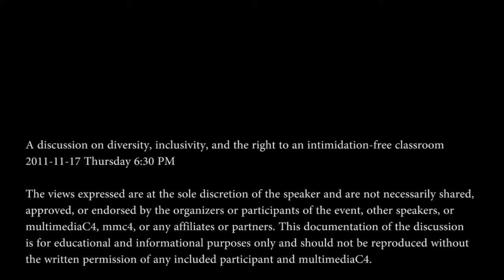09 - A discussion on diversity, inclusivity, and the right to an intimidation-free classroom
A discussion on diversity, inclusivity, and the right to an intimidation-free classroom

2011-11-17 Thursday at 6:30 PM

The views expressed are at the sole discretion of the speaker and are not necessarily shared, approved, or endorsed by the organizers or participants of the event, other speakers, or multimediaC4, mmc4, or any affiliates or partners. This documentation of the discussion is for educational and informational purposes only and should not be reproduced without the written permission of any included participant and multimediaC4.